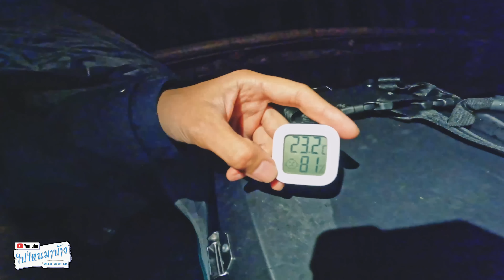254 จัดของออกทริป ขี่มอเตอร์ไซค์ไปกางเต็นท์เอาอะไรไปบ้าง I ไปไหนมาบ้าง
@ไปไหนมาบ้าง

= Facebook Fan Page ไปไหนมาบ้าง =

ขอบคุณที่กดติดตามนะครับ ทะลุ 8 หมื่น sub แล้ว เป้าหมายต่อไปคือ แสน SUB ครับผม